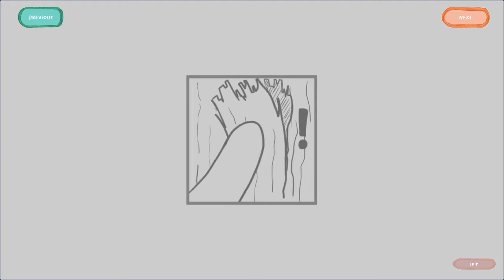Anyway Gameplay Part 2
An adorable 2D platformer in a world where most things are trying to kill you - yep, sounds like a challenge! Check out Anyway from SpielmannSpiel!

Thanks so much to the publisher for the review copy of this game!

From the Publisher:
Anyway is a 2D platformer adventure in which every day is not the same: There are some secret rules to this place which can change from day to day. So be cautious, it may be dangerous out there!